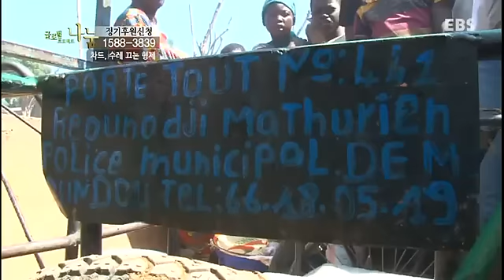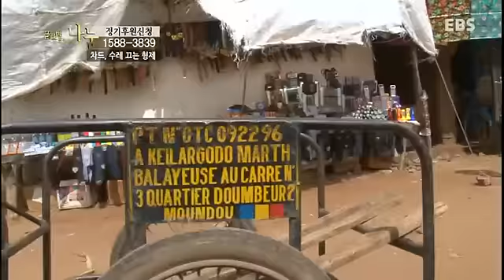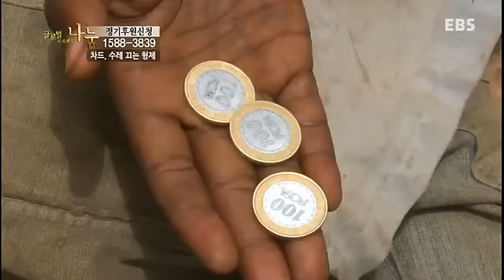글로벌 프로젝트 나눔 - Global Sharing Project_차드, 수레 끄는 형제_#001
차드, 수레 끄는 형제